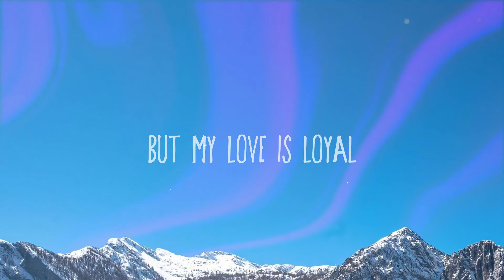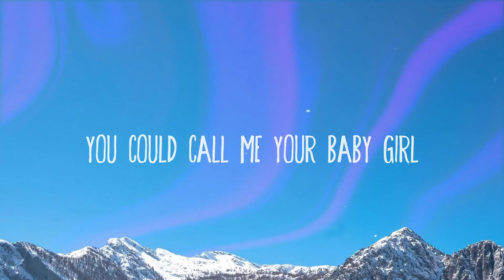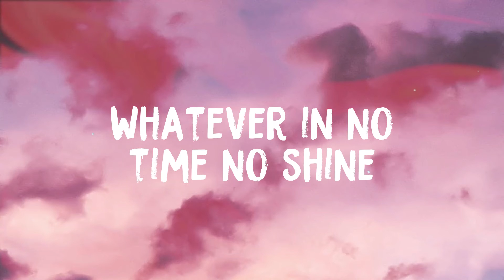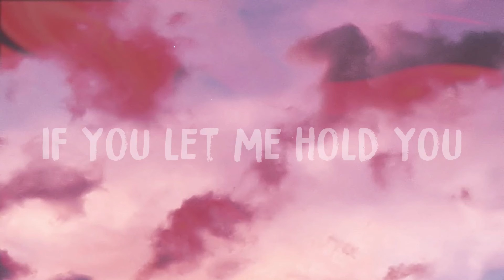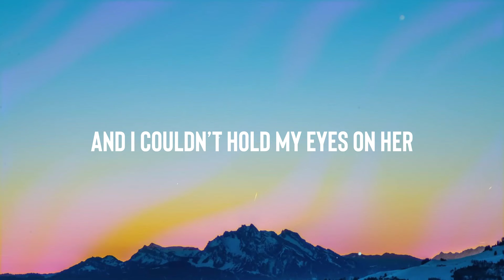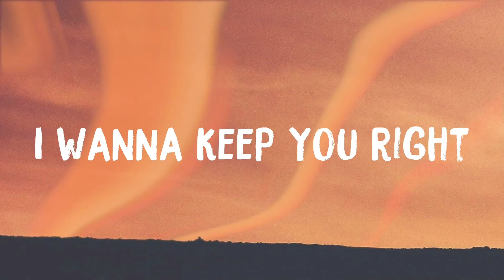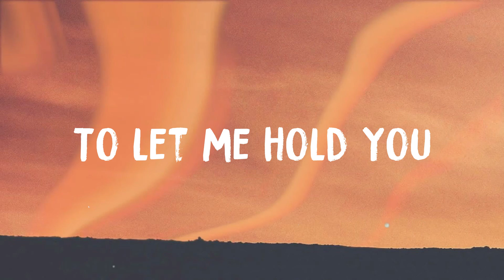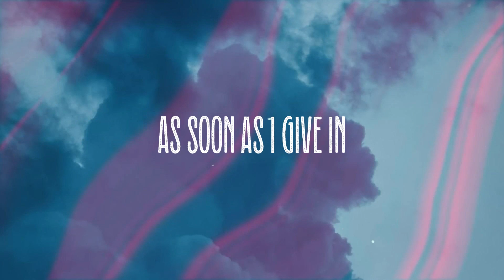Sunshine - Tyga, Jhené Aiko, Pop Smoke {With Lyric} 🐛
Sunshine - Tyga, Jhené Aiko, Pop Smoke {With Lyric} 🐛  Baby girl
  Come on
  Sunshine, I could call you my baby boy
  You could call me your baby girl
  Hit me up, we can spend time
  Lately, you've been on my mind
  I know you wanna chill with a player
  But all you gotta do
  Is keep it real with a player
  Just answer your phone whenever I call
  Calm me down
  Pick me up whenever I fall
  I like 'em short and tall, slim and thick
  I like 'em cute and sweet, ghetto and fit
  Hop your ass in that Benz
  'cause you like my style
  You know me
  I'd do anything to make you smile
  I need a lady in the streets, sneaky link
  Gotta watch how you move
  What you get is what you see
  Out of sight, out of mind
  But I still adore you
  Just hit me on the face time
  I never ignore you
  You know pain is love
  But my love is loyal
  I know you heard stories
  But that was before you
  Can I CC and Christian Dior
  You ain't worried about girls
  'cause you know this all you
  Maybe we could link tonight
  I could be your sunshine
  I could call you my baby boy
  Keep it real and
  Maybe we can spend sometime
  Look, I need that real love
  Talkin' Bobby, Whitney
  And I keep it with me
  I don't got no girl, I'm picky
  'cause I gotta know you with me
  'cause shit could get sticky
  That's why I keep a glizzy
  Ridin' 'round through my city
  Just in case I see a dizzy
  That bitch my everything
  Dripped in Alexander Wang
  She come from a broken home
  Now she got the finer things
  Small peanut butter ring
  Eleven karats on the ring
  I spoil my bitch
  Who said, love don't cost a thing
  I saw you in front of the Louis store
  With your Louis fur
  Coolin' with your girls
  Honey blonde hair, thick thighs
  Nice hazel eyes
  Bag got Italian stitches
  You know how to pick it
  So I hopped out the coupe
  And I hopped in pursuit
  Like, it's big Papi Locsta
  Mr. Spin-In-Rovers
  Look up, my face is on a poster
  You don't got no ring, that's a sign
  Baby, swing your nine
  Hit me up, we can spend some time
  Let me light the way
  I could be a brighter day
  And you'll be my sunshine